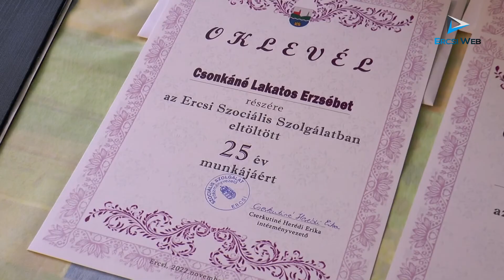A szociális munka napját és intézményünk 25 éves fennállását ünnepeltük